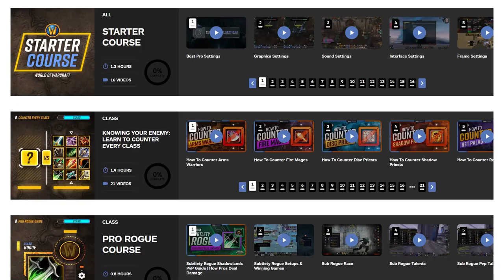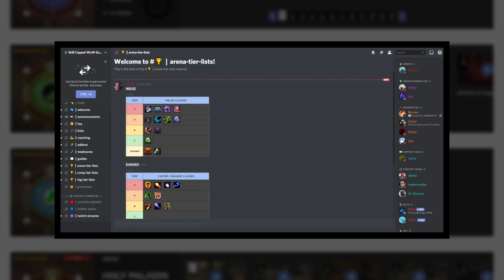BEST PvP CONTROL CLASS | WoW Shadowlands 9.0.5 TIER LIST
0:00 - Intro
1:30 - C Tier
2:35 - B Tier
6:28 - A Tier
9:05 - S Tier
14:01 - Recap

Concepts: wow best class, wow best pvp class, world of warcraft,wow,battle for azeroth,bfa,shadowlands,wow guide,wow pvp,world of warcraft gameplay,wow 8.3,wow shadowlands,8.3,asmongold,bellulargaming,asmongold tv,bellular,madseasonshow,taliesin and evitel,bellular news,wow bfa,wow arena,wow beginners guide,arena pvp,wow 3v3 arena,wow 2v2 arena,wow pvp guide,bgs,xaryu,dalaran gaming,esfand,savix,asmongold reacts,hirumaredx,destruction warlock,fire mage,assassination rogue,mistweaver monk,holy paladin,disc priest,demon hunter,shadow priest,arms warrior,windwalker monk,resto druid,resto shaman,unholy death knight,ele shaman,survival hunter,feral druid,ret paladin,balance druid,frost death knight,arcane mage,affliction warlock,beast mastery hunter,demonology warlock,enh shaman,frost mage,fury warrior,holy priest,outlaw rogue,marksmanship hunter,subtlety rogue,wow best class,wow best pvp class,world of warcraft,wow,shadowlands,wow guide,wow pvp,wow shadowlands,asmongold,wow arena,arena pvp,wow 3v3 arena,wow 2v2 arena,wow pvp guide,bgs,wowhead,holy paladin,shadowlands tier list,shadowlands caster tier list,wow tier list,pvp tier list,shadowlands pvp,shadowlands classes,best shadowlands class,shadowlands pve,shadowlands healer tier list,best shadowlands healer, shadowlands melee tier list, melee tier list,9.0,sinful gladiator,gladiator,duelist,rival,challenger,combatant